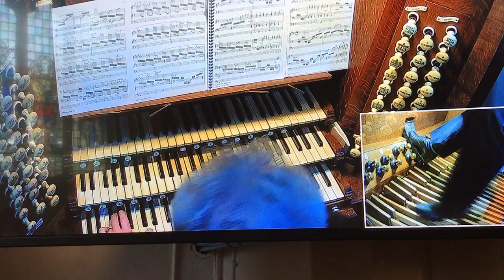Garth Edmundson Toccata-Prelude on Vom Himmel hoch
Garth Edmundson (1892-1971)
Toccata-Prelude on Vom Himmel hoch

 The American organist-composer Garth Edmundson was a pupil of French organist Joseph Bonnet, and Vierne’s friend, the great American virtuoso Lynwood Farnham. The Toccata ‘Vom Himmel hoch’ , is like a vast and glittering stained-glass window. The continuous figuration of the first three verses becomes, in the last, punctuation for the lines of the chorale, in the manner of Bach’s Chorale prelude ‘In dulci jubilo.’ The chorale appears in the pedal with cascades of bright passagework on the manuals in French-Toccata style.